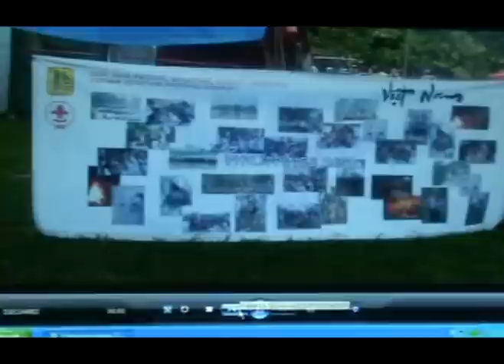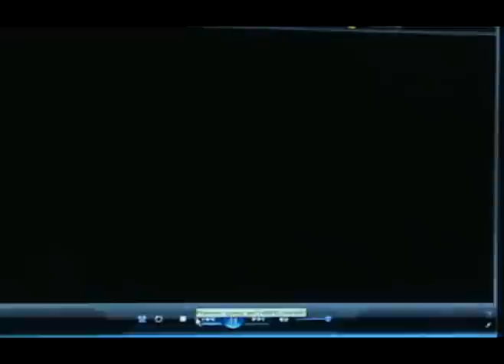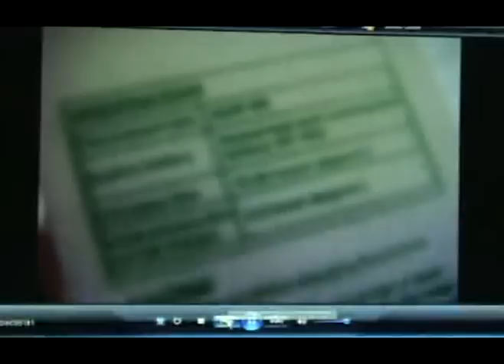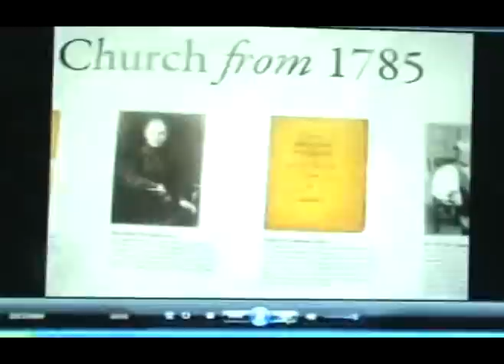Huong Dao Hoan Vu APR Jamboree Vietnam (3/3)